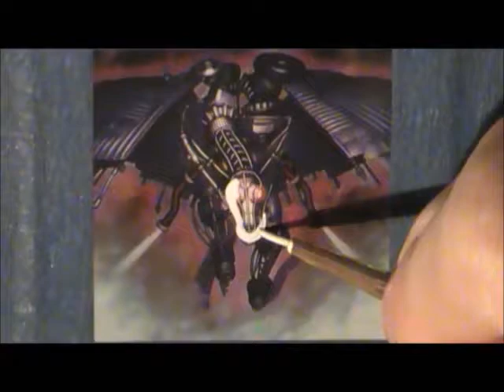Mega Evolution Charizard Scrap Dragon - Altered Art Speed Paint